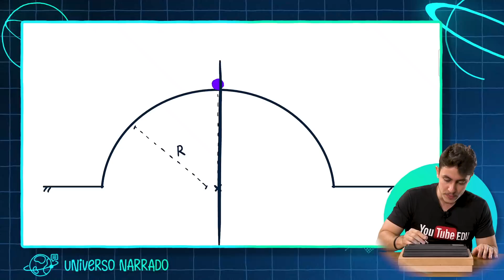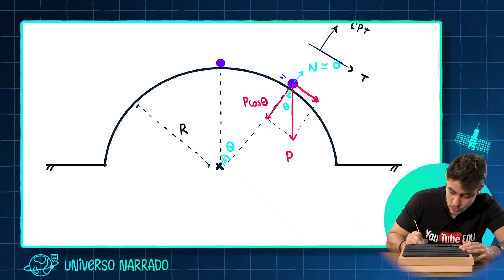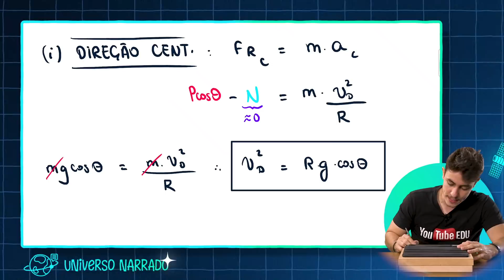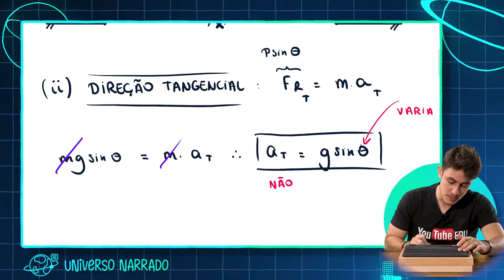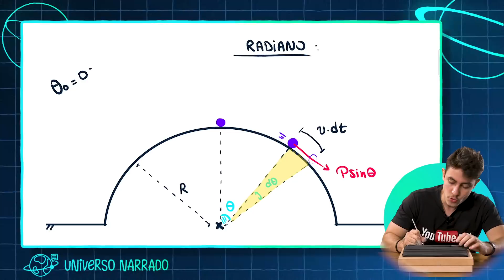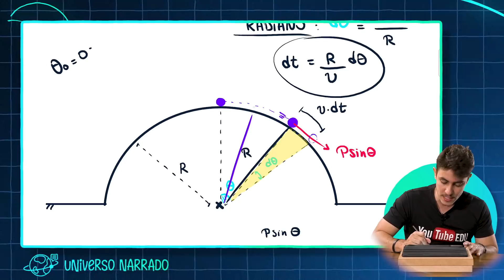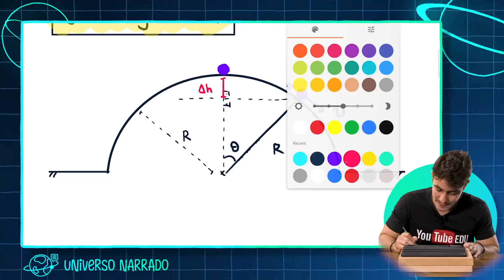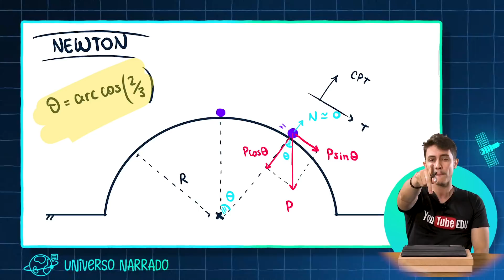Força x Energia: um DESAFIO de DINÂMICA (FÍSICA)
Trabalho e Energia de Newton e Leibniz

No video de hoje o professor Felipe Guisoli trás o conceito de trabalho e energia sob as ópticas de Newton e Leibniz.  Trazendo o trabalho como sendo realizado pela força resultante que atua sobre um corpo é igual a variação da energia cinética do corpo.

👉Entre no nosso canal do Telegram pra acessar várias dicas de estudo e materiais gratuitos